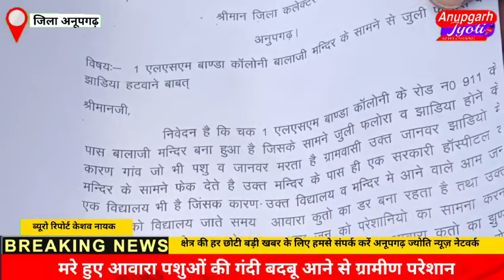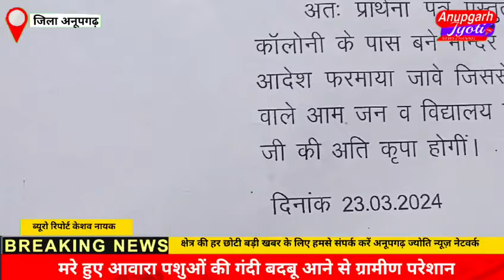बांडा में पंचमुखी मंदिर के सामने से मृत पशुओं बदबू आने से परेशान ग्रामीणों ने सौंपा डीएम को ज्ञापन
1 एल एस एम बांडा कॉलोनी पंचमुखी बालाजी मंदिर के  सामने से आवारा मरे पशुओं की गंदी बदबू आने से परेशान ग्रामीणों ने सौंपा जिला कलेक्टर को गयापन
अनूपगढ़ के गांव बांडा कलोनी के ग्रामीणों का कहना है कि  रायसिंहनगर अनूपगढ़

 नेशनल हाईवे 911 के पास पंचमुखी बालाजी मंदिर बना हुआ है जिसके सामने जुली फलोवर व झाडिया होने के कारण गांव  के पास पशु व जानवर मरता है ग्रामवासी उक्त जानवर झाडियो मे मन्दिर के सामने फेक देते है उक्त मन्दिर के पास ही एक सरकारी हॉस्पीटल व एक निजी विद्यालय भी है

जिंस कारण विद्यालय व मन्दिर में आने वाले आम जन व बच्चो को विद्यालय जाते समय आवारा कुतो का डर बना रहता है तथा वही मरे पशुओ की गन्दी बदबु के कारण आम जन को भारी परेशानियों का सामना करना पड है ।  मन्दिर के सामने बनी झाडियो के कारण आवारा कुतो का झुण्ड नेशनल हाईवे 911 के आस पास व रोड पर घुमते रहते है

 जिससे कई बार रोड़ एक्सीडेट भी हो चुके है तथा हर दिन एक्सीटेण्ड की भी सम्भावना बनी रहती है। वहीं जिला कलेक्टर कार्यालय पहुंचे ग्रामीण ग्रामीणों ने कलेक्टर को सुनाई अपनी समस्या

  वहीं जिला कलेक्टर ने आश्वासन दिया है कि जल्द चक 1 एलएसएम बाण्डा कॉलोनी के पास बने मन्दिर के सामने से काटेदार झाडियो का साफ किया जाने का आश्वासन दिया वहीं मन्दिर मे आने वाले आम जन व विद्यालय में आने वाले बच्चो का सुरक्षित आगमन हो सके।
ब्यूरो रिपोर्ट केशव नायक अनूपगढ़